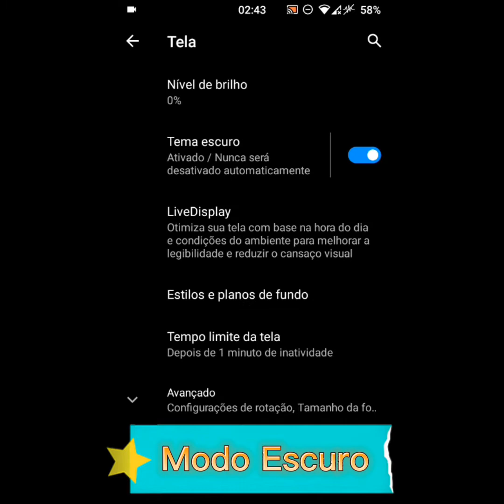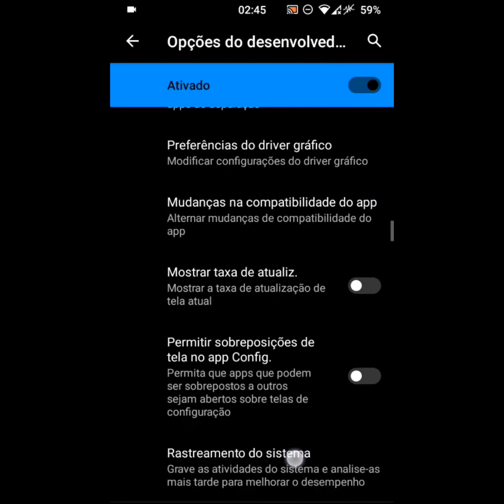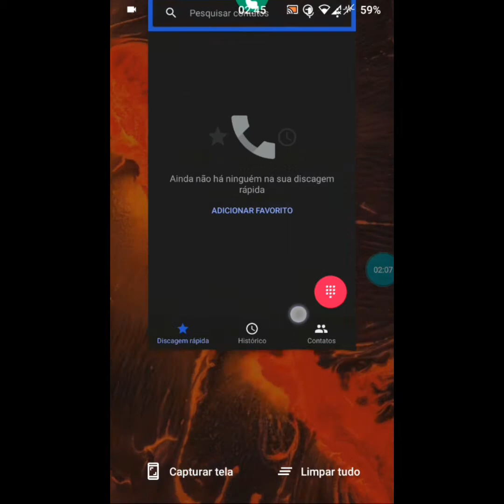ROM LINEAGE 18.1 FOR J7 2015 CUSTOM ONE UI / 2021 + Bateria + Desempenho + TESTE FREE FIRE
Rom Link (Via TWRP)

GAPPS ANDROID 11 (Via TWRP)

APP + Bateria + Modo Gamer (APK Instalação Padrão)